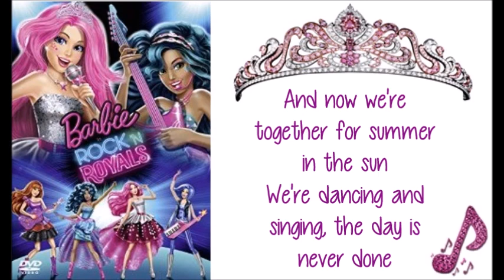Barbie in Rock 'n Royals - When You're a Princess w/lyrics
Singers : Katharine Hoye, Rachel Bearer, Jessica Freedman,  Christopher Harrison, Alana De Fonseca